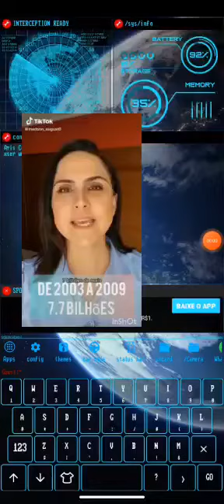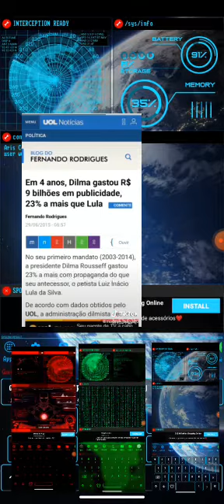O absurdo dos gastos do PT com a mídia